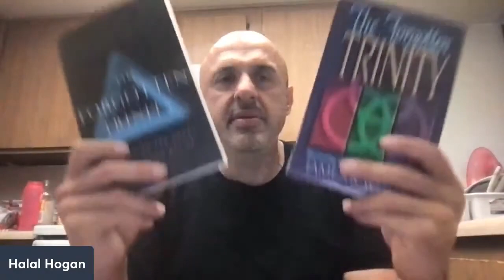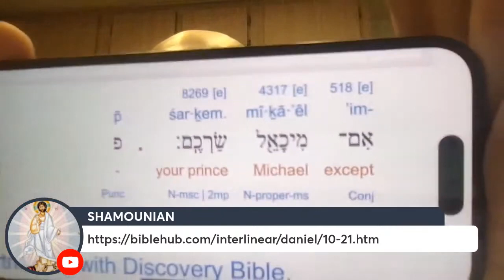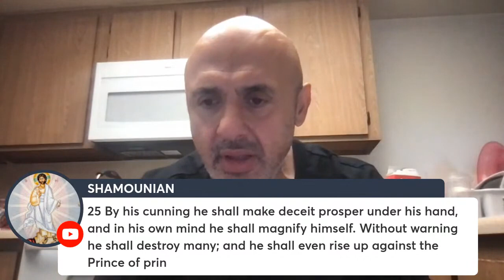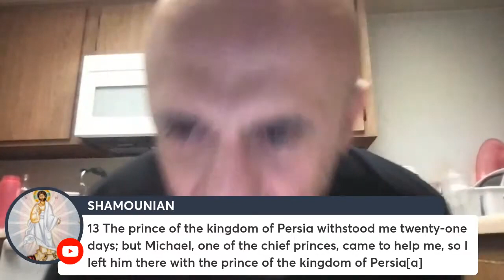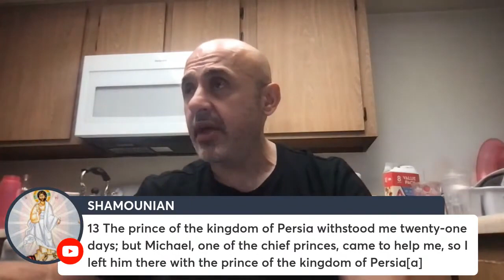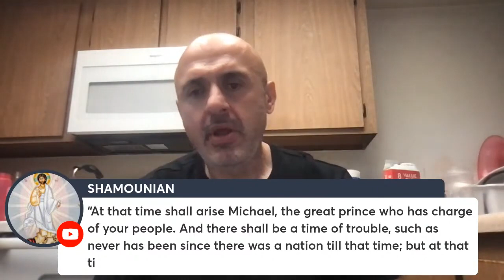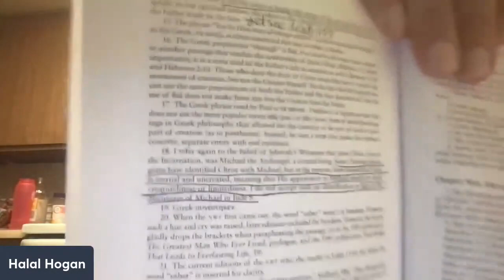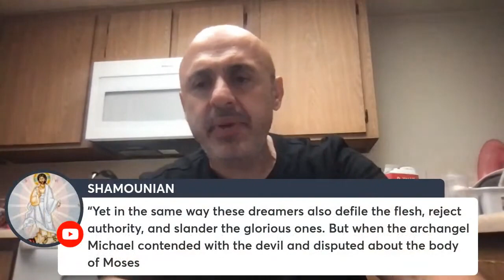SHAMOUNIAN (Oct. 8, 2023) JOHN CALVIN & THE REFORMERS TAUGHT JESUS IS MICHAEL LIKE SEVENTH DAY ADVEN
Catch Sam Shamoun live in his own @shamounian